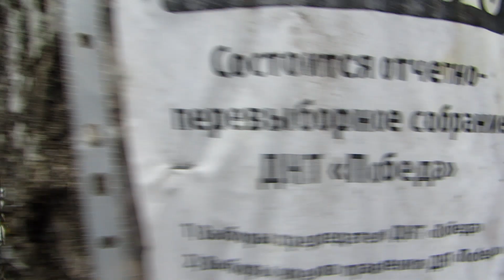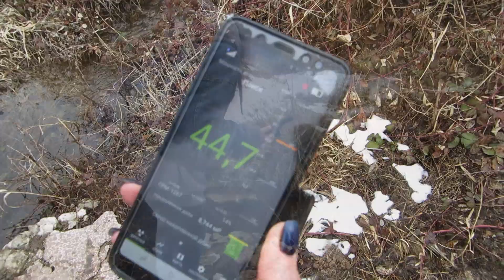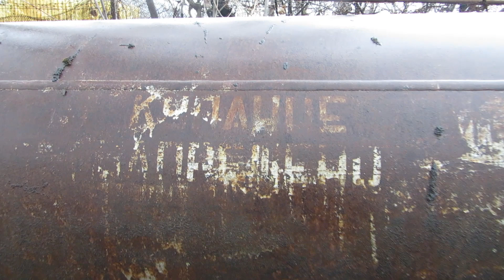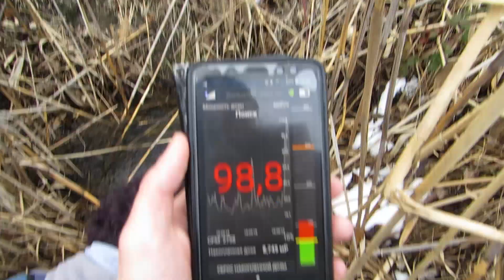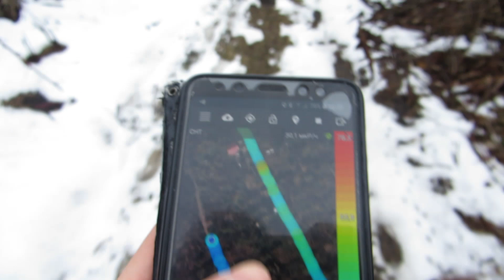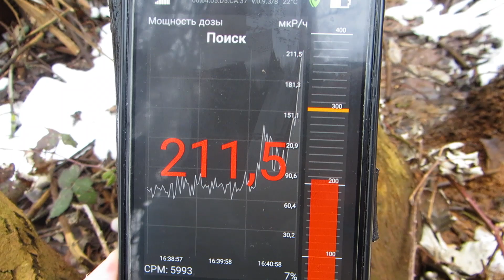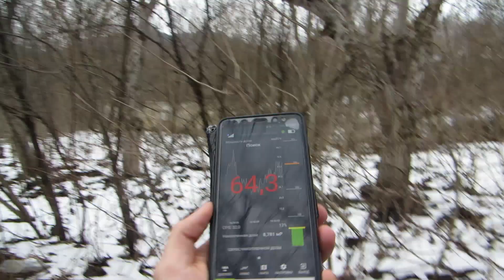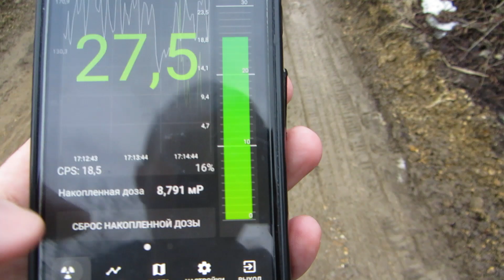Радиоактивные дачи на Бештау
Замеры радиации на территории садовых участков под горой Бештау. Через дачи протекают шахтные воды из уранового Рудника №1.

Radiation measurements on the cottage area under the Beshtau mountain. Mine waters from uranium Mine No. 1 flow through this territory.